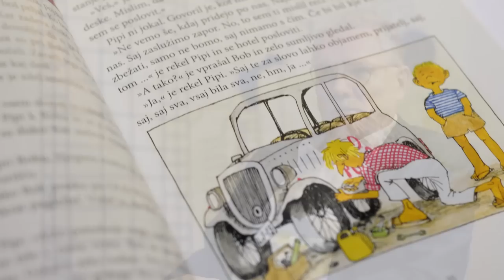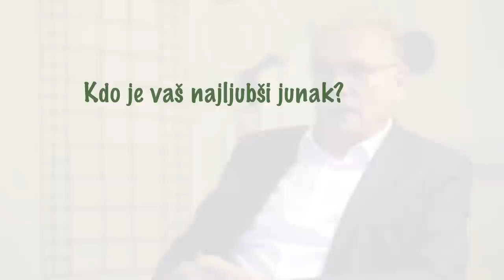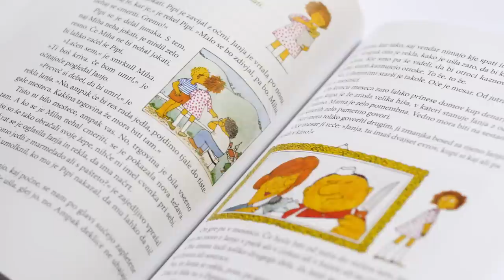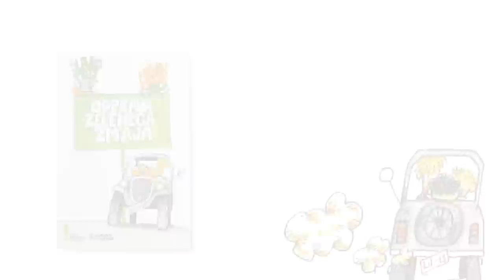RASTEM S KNJIGO 2014 - Odprava zelenega zmaja (Slavko Pregl, Marjan Manček)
Ilustriral: Marjan Manček